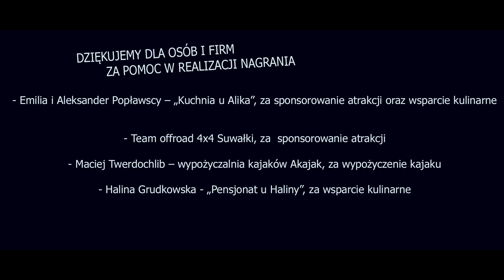Witek Muzyk Ulicy - "Tęsknię za Tobą"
Na tle krajobrazów Suwalszczyzny - miłość, która rozkwita po długim rozstaniu. On tesknił za Nią . Ona teskniła za Nim . Nareszcie mogą być razem na dobre i złe.

Witek Muzyk Ulicy - Tęsknie za Tobą

sł.i muz. Witold Jan Mikołajczuk

Witold Jan Mikołajczuk - śpiew , gitara klasyczna , głosy
Wojtek Kidoń - cajon , instrument perkusyjne
Dariusz Kozakiewicz -  gitara elktryczna.
Ferid Lakhdar - gitara akustyczna , gitara
elktryczna , bas , głosy , produkcja muzyczna.